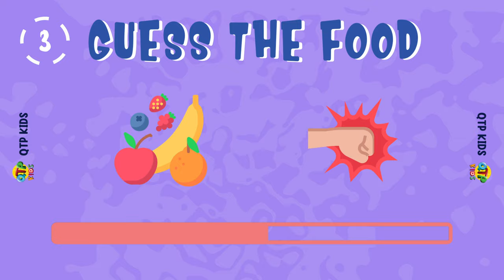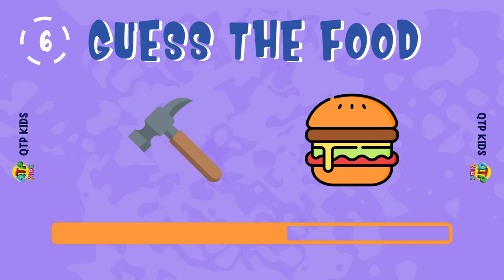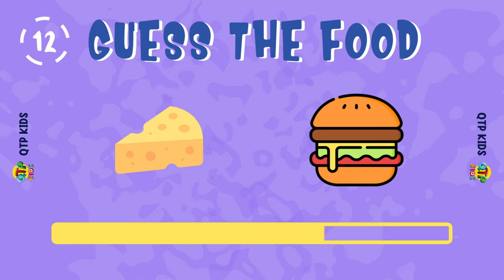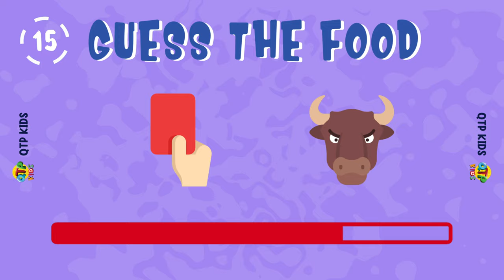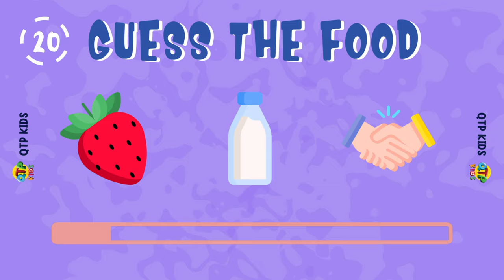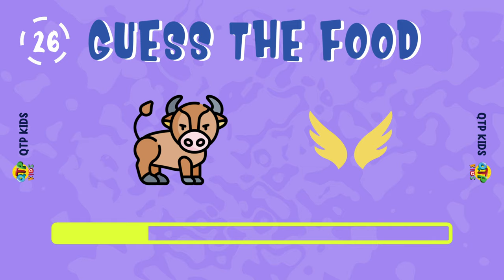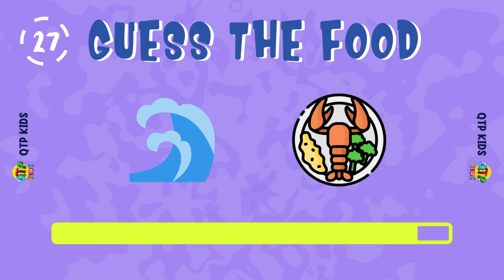Can You Guess The Food By Emoji | Guess the Food by Emoji Quiz Challenge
Can You Guess The Food By Emoji | Guess the Food by Emoji Quiz Puzzle Challenge
Guess the food by emoji | food emoji quiz | Can your guess the food by emoji? riddles for kids . In this fun and interactive game, we show you a series of emojis that represent different types of food. Your challenge is to identify the food item in just 10 seconds! It's a fast-paced and exciting game that's perfect for kids and adults alike. Whether you're a foodie or just love a good puzzle game, "Guess the FOOD by Emoji in 10 Seconds" is sure to keep you entertained. So grab a snack and get ready to put your emoji knowledge to the test!

QTP Kids: QTP kids, Kids channel, Educational videos for kids, Creative learning, Preschool learning, Parenting, tips for kids, Toddler learning, Kids playtime, Child development, Educational cartoons, Kindergarten learning, Children's songs, Kids crafts, Kids games, Learning songs for kids, Counting songs for kids, guess the song, would you rather, guess the logo, quiz, finish the lyrics, guess the emoji, put a finger down, guess the flag, guess the food